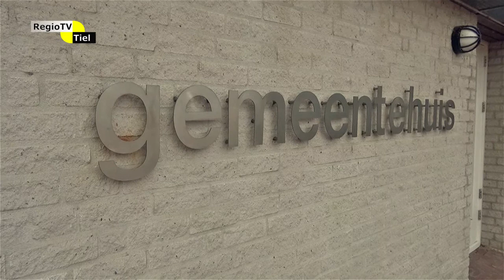Zomervisite 2018 - In gesprek met Vincent van Neerbos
In deze aflevering gaan we op bezoek in West Maas en Waal. Op het gemeentehuis in Beneden-Leeuwen werden we ontvangen door de nieuwe burgemeester van die gemeente; Vincent van Neerbos. In een openhartig gesprek praten we met Vincent over onder andere zijn tijd als wethouder in Neder-Betuwe, zijn burgemeesterschap van West Maas en Waal en zijn sociaal-democratisch hart.